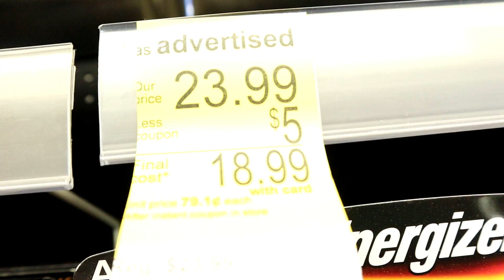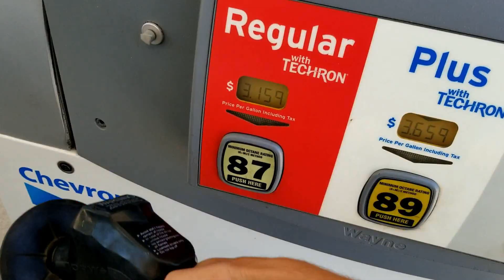Finding RATTLESNAKES In Arizona!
DO NOT try anything you see in this video yourself! Berk and Jeff have been working with venomous reptiles almost as long as they can remember. If not handled correctly or if mistreated these animals could do serious damage.

Join Berk and Jeff as they set out into the hot Arizona desert in search of RATTLESNAKES! Stay for the entire video to see what kind of cool critters they came across!